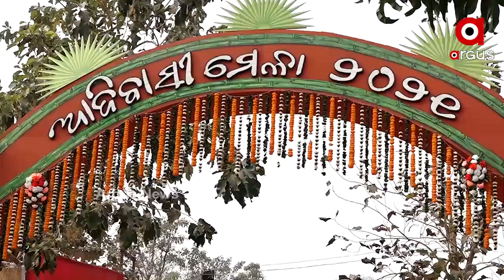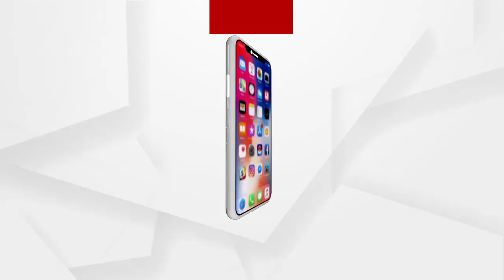ରାଜଧାନୀରେ ଆଦିବାସୀ ସଂସ୍କୃତିର ମହକ...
ରାଜଧାନୀରେ ଆଦିବାସୀ ସଂସ୍କୃତିର ମହକ । ଆରମ୍ଭ ହୋଇଛି 67ତମ ଆଦିବାସୀ ମେଳା । ଚଳିତ ବର୍ଷ କୋଭିଡ କଟକଣାରେ ହୋଇଛି ମେଳା ଆୟୋଜନ । ଚଳିତ ଥର ମେଳା ବୁଲିବାକୁ ପଂଜିକରଣକୁ କରାଯାଇଛି ବାଧ୍ୟତାମୂଳକ । ଯେଉଁଥିପାଇଁ ସ୍ବତନ୍ତ୍ର ପୋର୍ଟାଲର ବ୍ୟବସ୍ଥା ହୋଇଛି ।